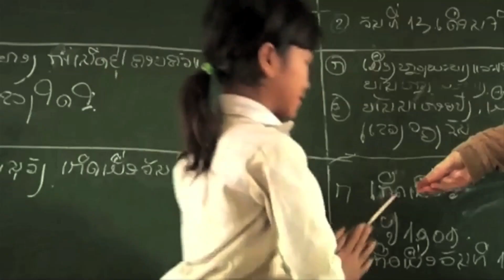Pencils of Promise Next 50.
We celebrate the opening of its 50th school by pledging to build 50 more. Together, we can make 2012 the year of 100 schools.